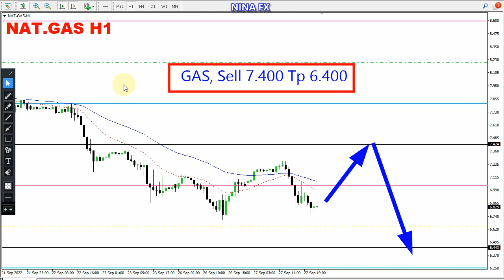Natural GAS Daily Analysis for September 28, 2022 by Nina Fx